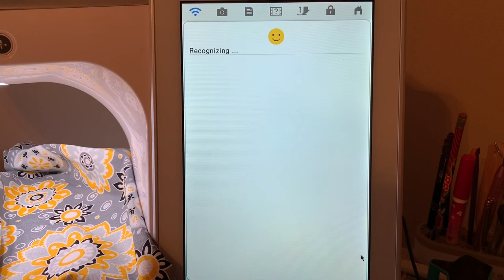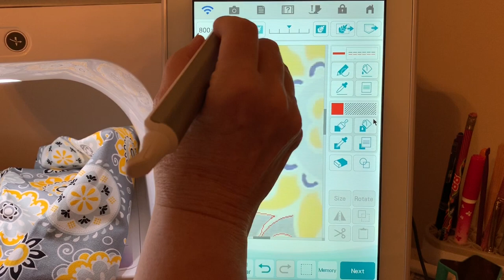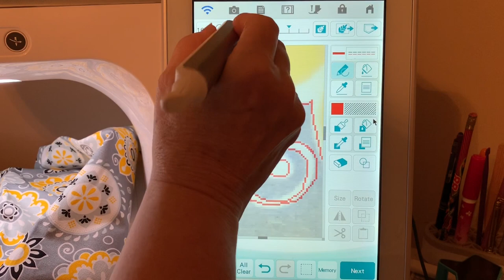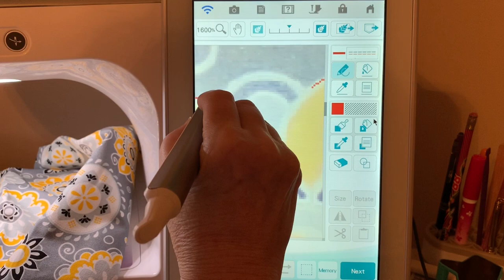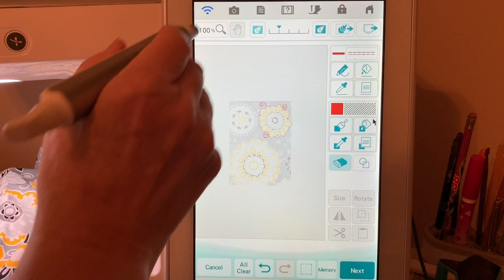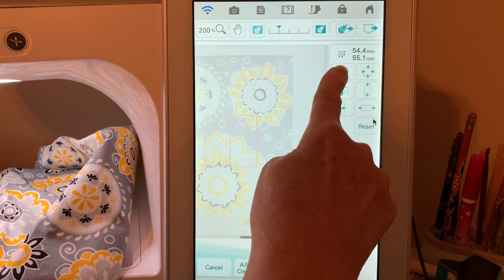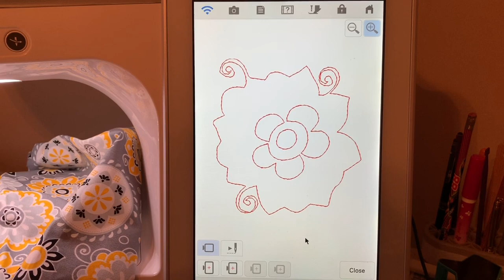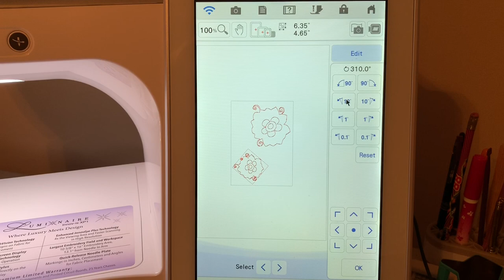Luminaire - New Owner - My Design Center - Scan Fabric to Create a Design - Lesson 25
This is part of the New Owner series for the Luminaire.  Join me in my Facebook group, Just Stitchin with the Brother Luminaire.